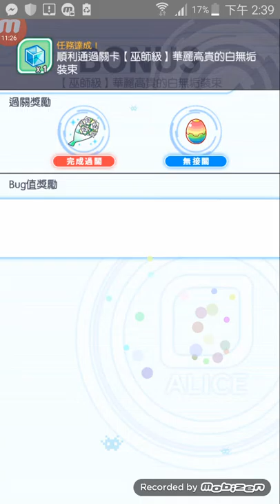【巫師級】華麗高貴的白無垢裝束 crash fever